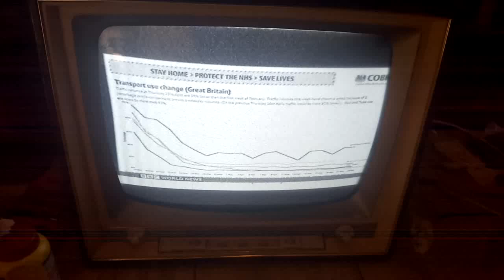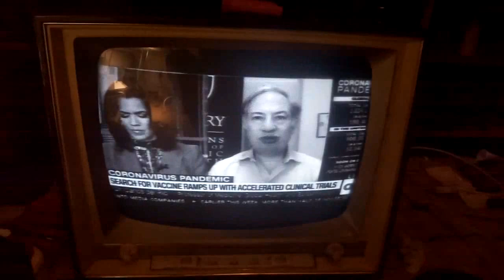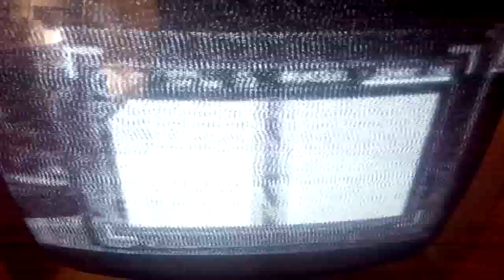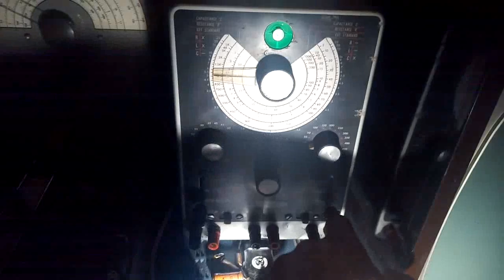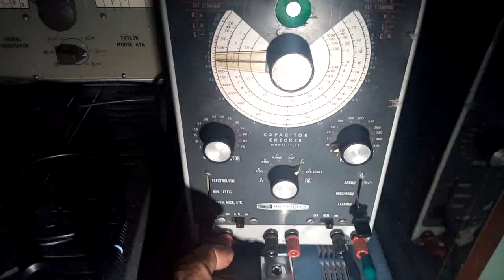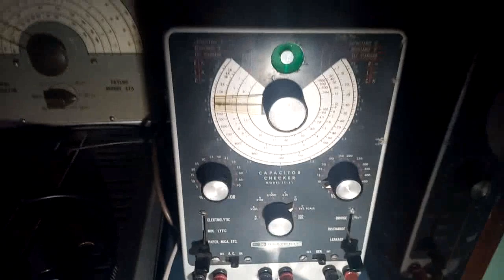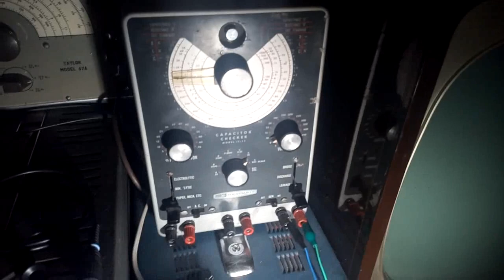Loewe Opta aviso 33020 tv set final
Loewe opta vintage vacuum tube black and white tv recapped and working fine